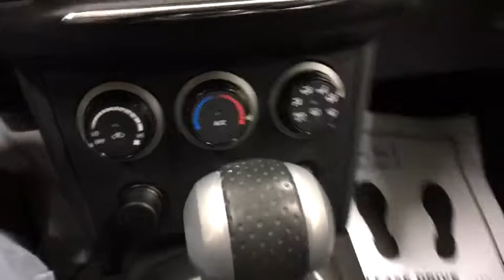2015 Nissan Rogue Select Oneida County, Onondaga County, Herikimer, Madison County, Otsego County, N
Brilliant Silver Used 2015 Nissan Rogue Select available in Oneida County, New York at Carbone Nissan. Servicing the Onondaga County, Herikimer, Madison County, Otsego County, NY area.
2015 Nissan Rogue Select S - Stock#: 6904P - VIN#: JN8AS5MV6FW761658

Carbone Nissan
4967 Commercial Dr

Please call Douglas Risucci or Joe Curri at Or Visit us at 4965 Commercial Dr. Yorkville NY 13495.CERTIFIED WARRANTY, ALL WHEEL DRIVE, BLUETOOTH, MP3 Player, KEYLESS ENTRY, 27 MPG Highway, .Drivers only for this sexy and powerful certified 2015 Nissan Rogue Select S. Enjoy buttery smooth shifting from the Variable transmission paired with this impressive Regular Unleaded I-4 2.5 L/152 engine. Delivering an astounding amount of torque, this vehicle begs for someone to love it! It comes equipped with these options: BRILLIANT SILVER, BLACK, CLOTH SEAT TRIM, [L92] FLOOR MATS & CARGO AREA PROTECTOR, [K02] APPEARANCE PACKAGE -inc: Rear Privacy Glass, Wheels: 17 Alloy, Tires: 17, [K01] CONVENIENCE PACKAGE -inc: Cruise Control, Rear Spoiler, Rearview Camera, Radio: 4.3 Display Audio, USB, steering wheel audio controls, SAT radio, Bluetooth and 6 speakers, Visor Vanity Light, Roof Rails, [B93] REAR BUMPER PROTECTOR, [B10] SPLASH GUARDS, Variable Intermittent Wipers, Trip Computer, and Transmission: Xtronic CVT Automatic -inc: sport mode switch. Cruise for miles in this spirited and playful Nissan Rogue Select.